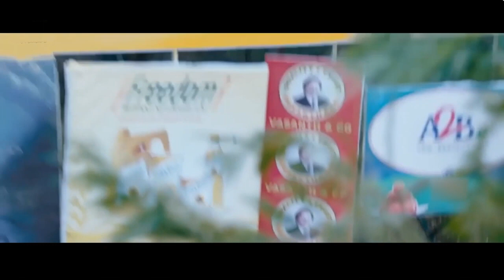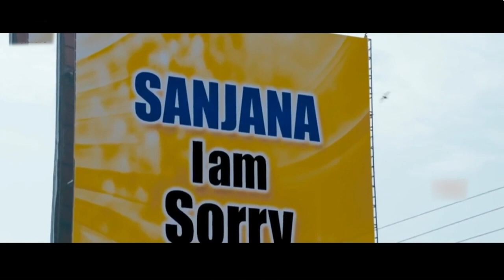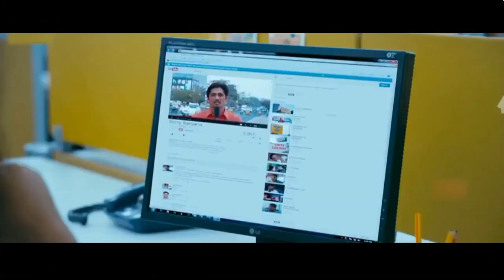Something Something Telugu Full Length HD Movie || Siddharth || Hansika Motwani || WOW TELUGU MOVIES